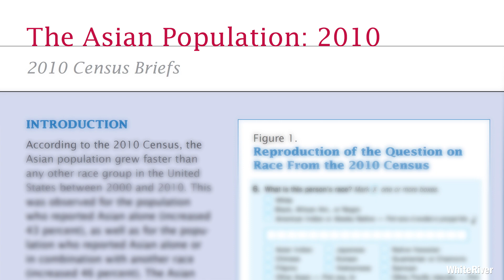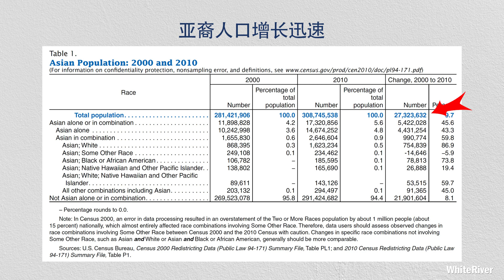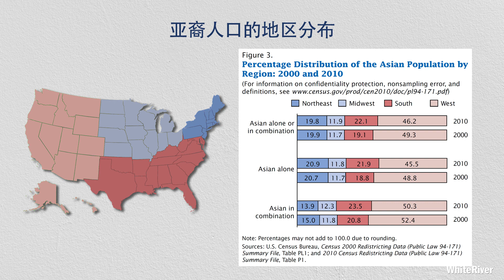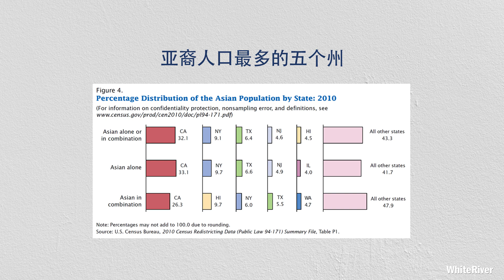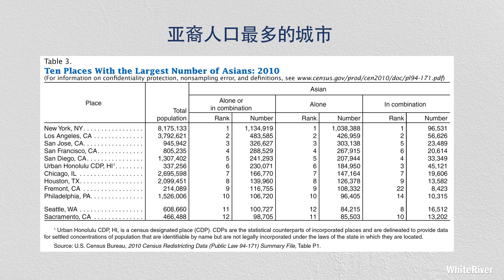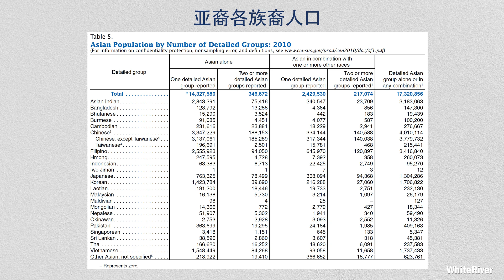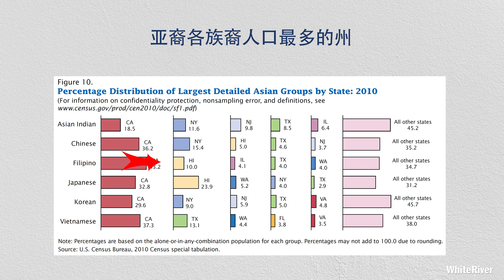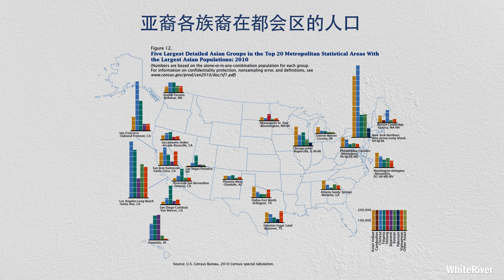学习借鉴，细读一下亚裔的人口报告，含华人哦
华人和亚裔在美国的人口分别情况在，有用的信息不少。